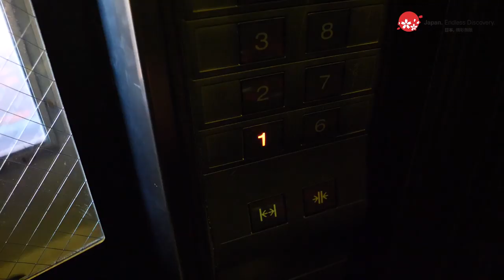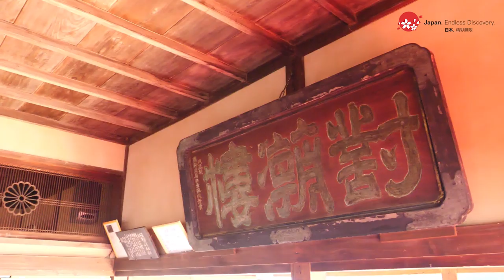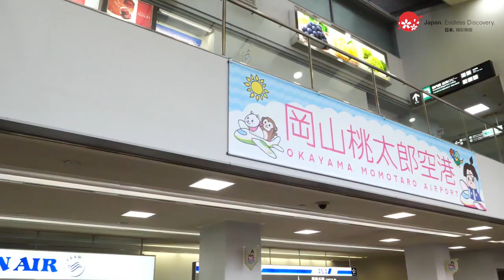宮崎駿取景的超美海港小鎮 I 西日本五日遊 Day 5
東瞧終於完成了西日本的五天四夜遊!我們最後一站來到了宮崎駿於崖上的波妞取材的日式海港小鎮鞆の浦。

想看西日本怎麼攻略可以參考一下的播放清單